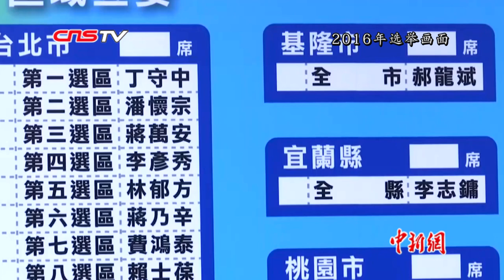2020年台湾地区领导人与民意代表选举今日投票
1月11日，2020年台湾地区领导人与民意代表选举进行投票。本次台湾地区领导人选举共有三组候选人，分别为：中国国民党候选人、高雄市长韩国瑜及副手张善政，民进党候选人、台湾地区现任领导人蔡英文及副手赖清德，亲民党候选人、亲民党主席宋楚瑜及副手余湘。